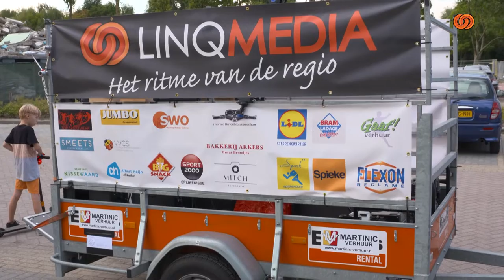Aftermovie skate night Nissewaard 2022 - woensdagavond